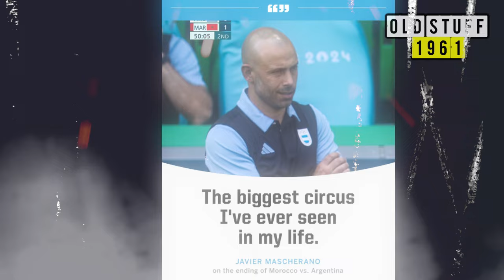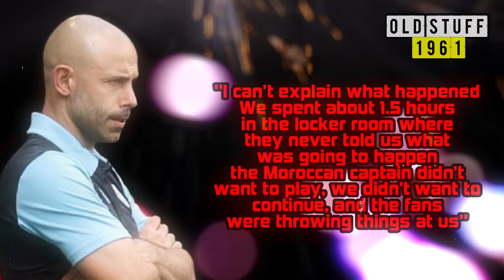ARGENTINA LOSES WITH CONTROVERSY MASCHERANO CALLS IT A CIRCUS!!!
Argentina lost controversially to Morocco in the 2024 Olympic football match. Coach Javier Mascherano said he had never seen a circus like this. Argentina faced Morocco in the first match of Group B in the men's football event at the 2024 Olympics. The match was held at Stade Geoffroy-Guichard, Saint-Etienne. Morocco led 2-1 until injury time. Cristian Medina then scored in the 90+16th minute to bring Argentina to a draw. Fans then stormed the field and the players were also pelted with objects. After the players of both teams left the field, they only found out that the match was actually suspended. It took the organizers up to two hours to clear the stadium. The players then returned to the field and VAR disallowed Medina's goal for offside. The match then resumed to play the remaining three minutes. Morocco maintained their 2-1 lead over Argentina until the game was finally over. Mascherano said the organizers were not communicative when both teams could only sit in the stadium locker room. "I can't explain what happened. We spent about 1.5 hours in the locker room where they never told us what was going to happen, the Moroccan captain didn't want to play, we didn't want to continue, and the fans were throwing things at us. This is the biggest circus I've ever seen in my life. I don't know why they spent 1 hour and 20 minutes reviewing the play," said Mascherano as reported by Reuters. Nevertheless, Mascherano doesn't want Argentina to dwell on the disappointment for too long. Argentina is urged to immediately shift focus to the next matches against Iraq and Ukraine.